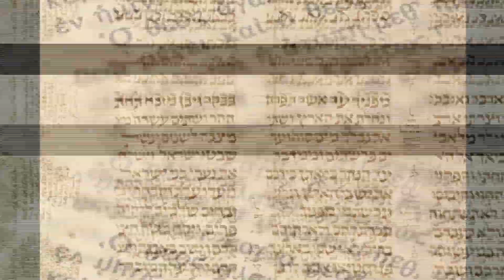167 - Mark's High Human Christology (Ch. 9) | Biblical Unitarian Podcast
This episode looks at the portrayals of Jesus within Mark chapter 9. We first explore the account of the Transfiguration to see if we should conclude that Jesus is either divine or a prophet like Moses. We then turn to look at predictions of the suffering Son of Man and ask what this means and where the Old Testament speaks of the suffering of the Son of Man. Lastly, we explore what Mark possibly had in mind when he said that Jesus has been sent by God, asking if this "sending" language implies preexistence. We test out all of the high christological interpretations of these passages and come to the conclusion that Jesus is the highly authorized human agent of God.